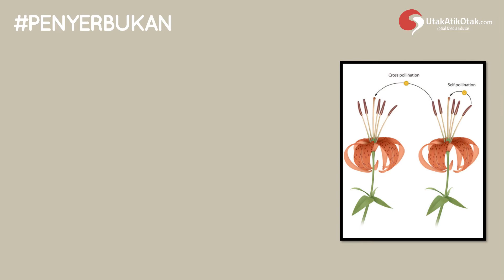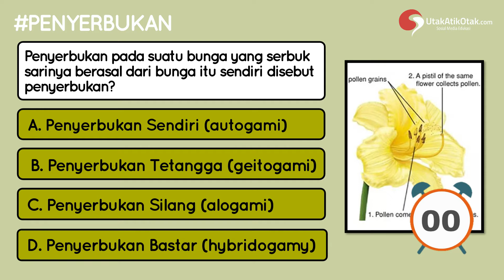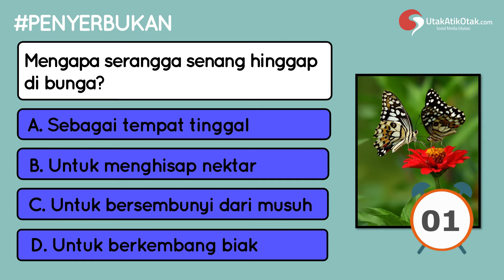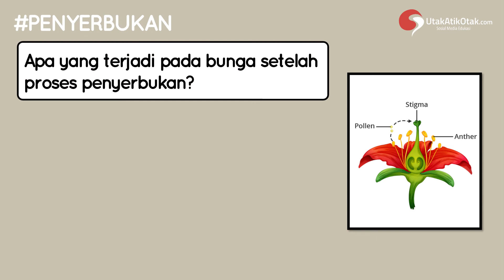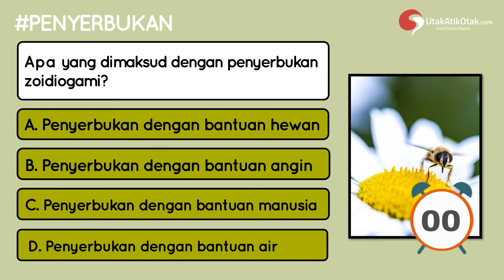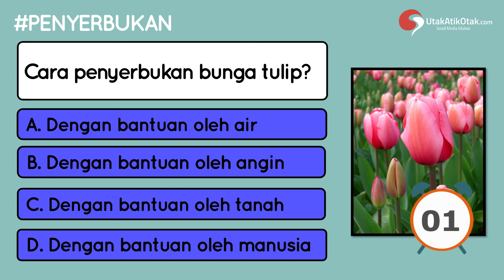MACAM-MACAM PENYERBUKAN BERDASARKAN ASAL SERBUK SARINYA ADALAH? || KUIS BIOLOGI PENYERBUKAN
KUIS BIOLOGI TENTANG PENYERBUKAN

Penyerbukan yang juga biasa disebut dengan polinasi merupakan bagian penting dari proses reproduksi tumbuhan berbiji. Hal ini dikarenakan pada tumbuhan generative memiliki alat perkembangbiakan berupa putik (betina) dan benang sari (jantan). Nah, dengan penyerbukan yang berhasil proses selanjutnya akan diikuti dengan tumbuhnya buluh serbuk yang memasuki saluran putik menuju bakal biji. Dan di bakal biji inilah proses pembuahan terjadi.

Ada beberapa macam penyerbukan yang terjadi pada tumbuhan. Secara umum, klasifikasi penyerbukan dapat dibedakan berdasarkan asal serbuk sari dan perantaranya.

Ada 10 soal kuis tentang PENYERBUKAN beserta pembahasanya, masing-masing soal akan diberi waktu 5 detik untuk menjawab.

Jangan lupa di akhir video nanti, tuliskan di kolom komentar jumlah soal yang bisa teman-teman jawab dengan BENAR!!

Yuk Mainkan Kuisnya bersama-sama...

0:00 Pembukaan
0:32 penyerbukan adalah?
1:05 penyerbukan berdasarkan asal serbuk sarinya
1:35 Penyerbukan pada suatu bunga yang serbuk sarinya berasal dari bunga itu sendiri disebut penyerbukan?
2:07 Cara penyerbukan bunga pepaya
2:38 Cara penyerbukan bunga pepaya?
3:10 Apa yang terjadi pada bunga setelah proses penyerbukan?
3:42 Penyerbukan yang terjadi pada bunga yang sejenis akan tetapi berbeda pohon disebut?
4:14 Apa yang dimaksud dengan penyerbukan zoidiogami?
4:46 Jenis penyerbukan berdasarkan perantaranya
5:18 Cara penyerbukan bunga tulip
5:50 Penutup

Dannnn.